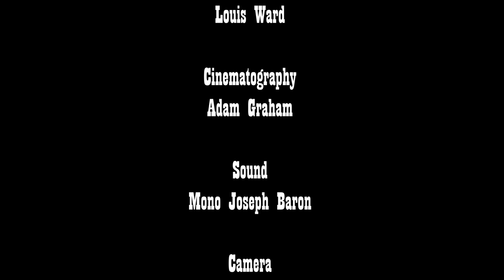That Face, First scene.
My final year major project
Based off the play "That Face" by Polly Stenham